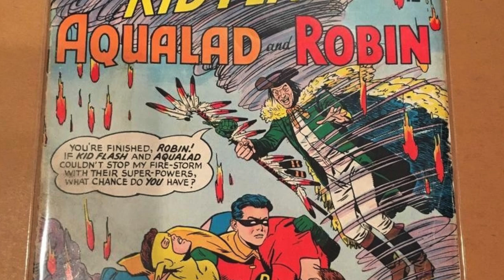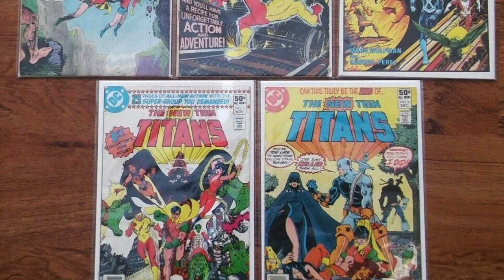TEEN TITANS: SU VERDADERA HISTORIA